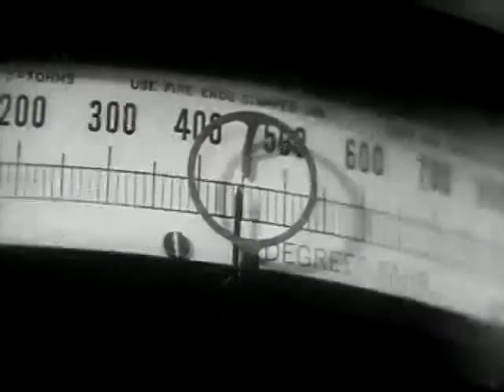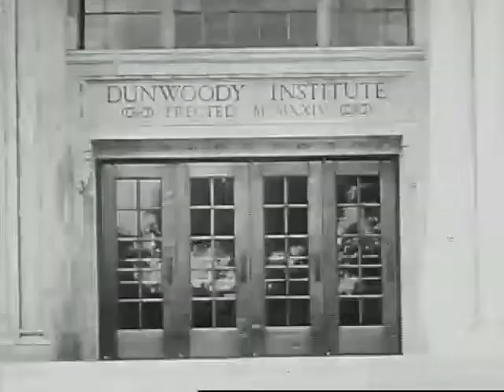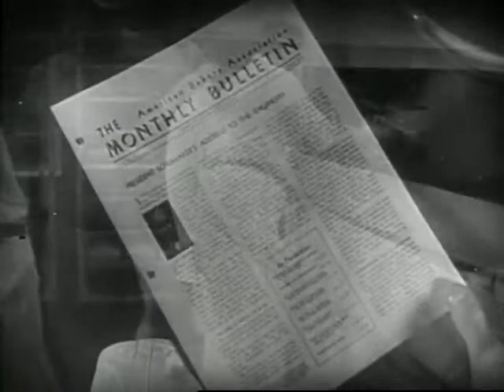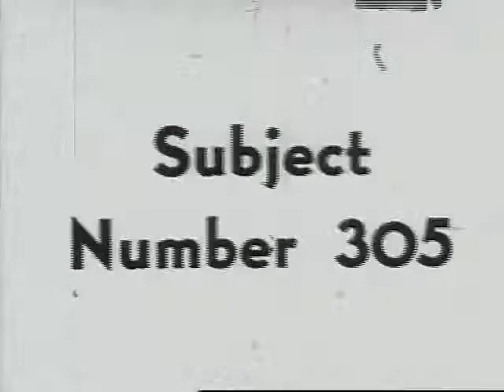1946 Documentary about the baking industry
1946 Documentary film about careers in baking. Discussion of commercial baking industry.